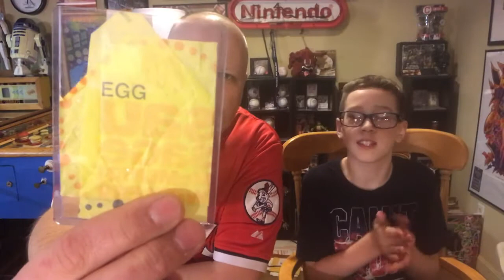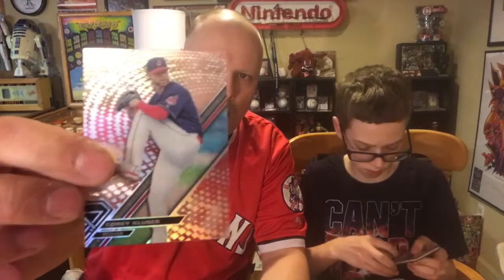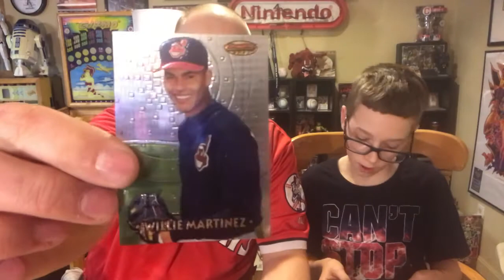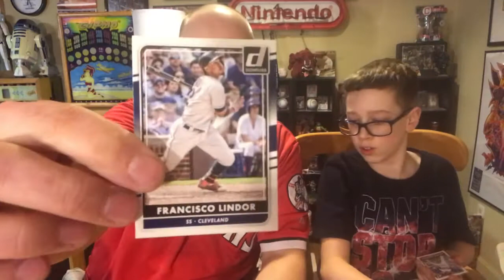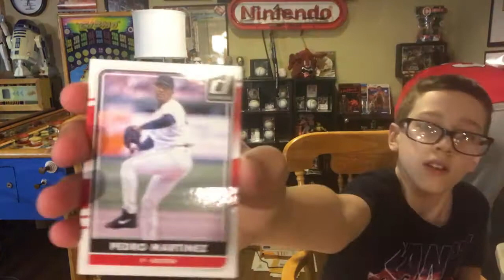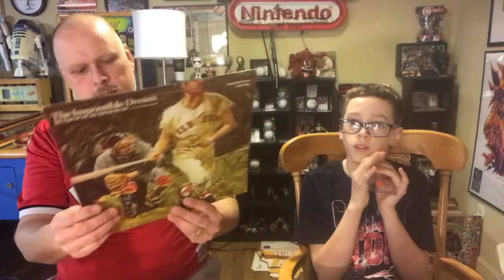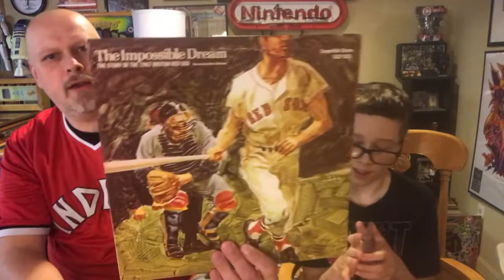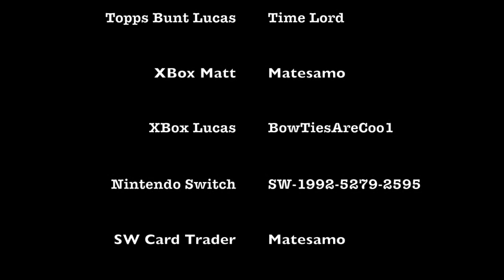Fan mail day - baseball cards and egg products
One of the viewers of the channel sent us a nice package of cards along with another egg based item. Check out the video and enjoy!